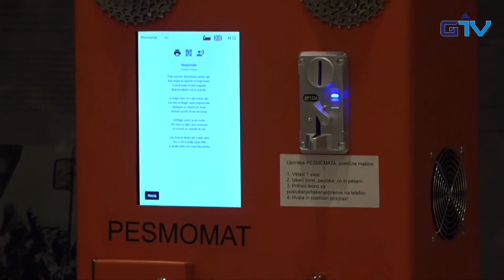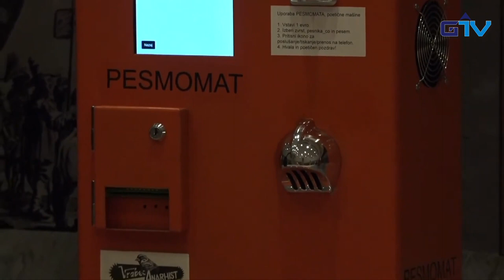GORENJSKA POROČILA: Slovesnost ob slovenskem kulturnem prazniku v državnem zboru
V državnem zboru Republike Slovenije so ob slovenskem kulturnem prazniku pripravili krajšo slovesnost z recitali Prešernovih pesmi. Vabljeni k ogledu!